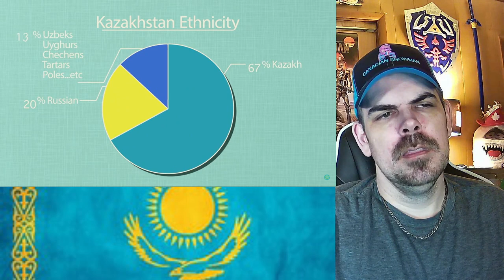Geography Now! Kazakhstan REACTION